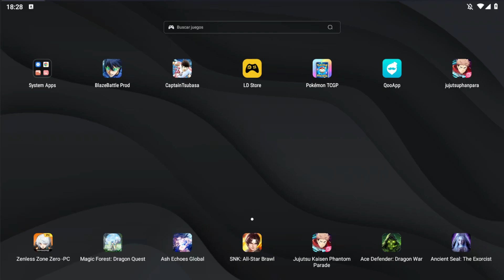RANKED CON TREMENDO RNG! | Captain Tsubasa Dream Team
Espero que os guste el video!